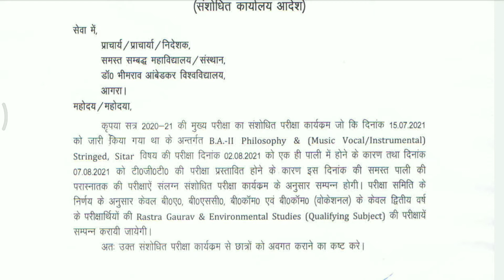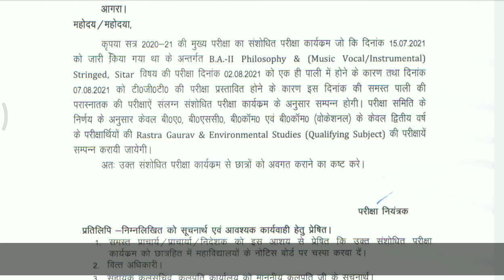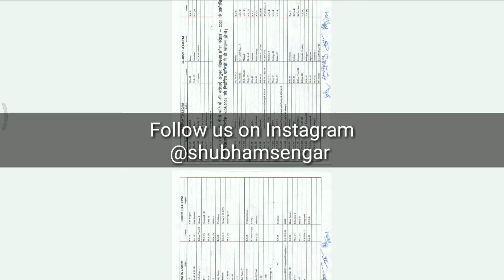Agra University ने 2 अगस्त और 7 अगस्त के exams की Date बदल दी है जल्दी चेक करे नया Exam Schedule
Link To download new exam schedule

Up Board Online 10th/12th Roll no kaise Search Kre | Up Board Roll no kaise nikale

Link to download new exam schedule dbrau

How To Fill Agra University Admission Form 2021-22 | DBRAU Web Registration Kaise kre 2021-22 Step 1

Link to download download ds college
Prospectus

St john's college Agra Admission All Information | St john college Fee All  Courses, Seats , Hostel

RBS college admissions all information | RBS college Fee For All Courses & Seats Available, Hostels

Link to download RBS college Prospectus

Agra college admissions all information | Agra college fee | Agra college courses | admission process

26 june starting date of rbs college admissions
26 june agra university web registration starting date

St john's college agra admission 2021 information | St john's college  seats in B. com, BA, Bsc, BBA

Agra college LLB cutoff

Agra college llb fee
Agra college ba fee
Agra college bsc fee
Agra college msc fee
Agra college llm fee

Agra college prospectus

Agra college prospectus

Agra university llb fee
Agra university  ba fee
Agra university bsc fee
Agra university msc fee
Agra university llm fee